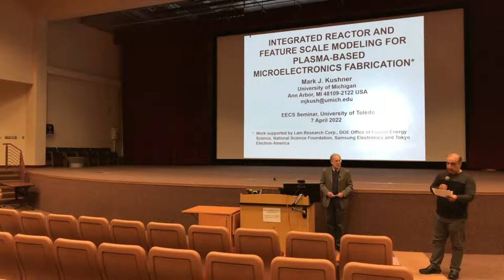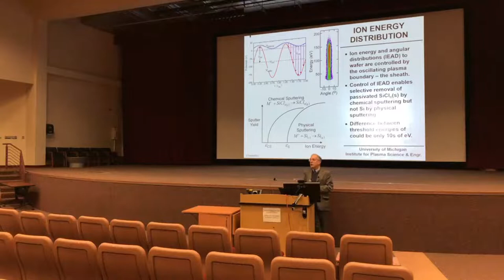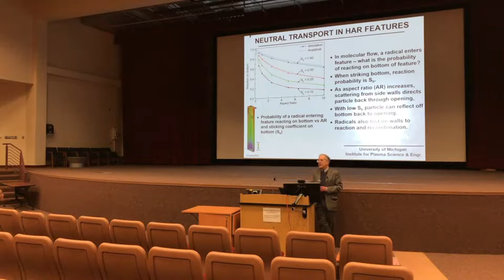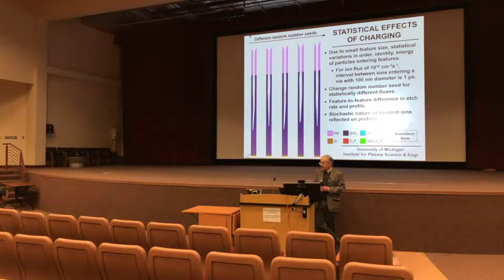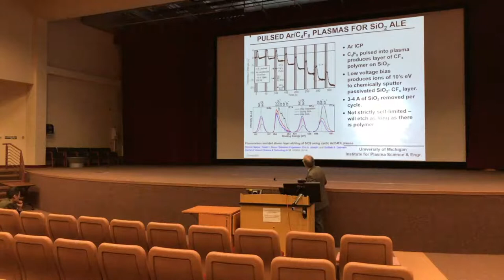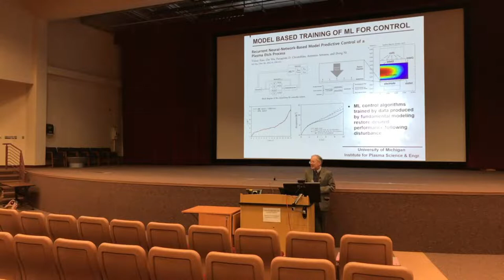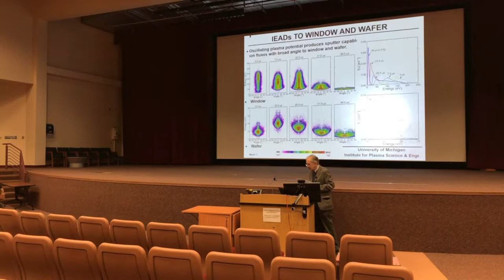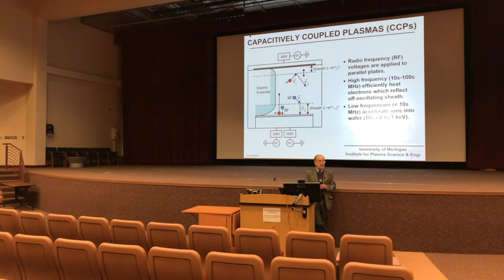EECS Seminar Series - Plasma-based Microelectronics Fabrication - Dr. Mark J. Kushner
Integrated Reactor and Feature Scale Modeling for Plasma-based Microelectronics Fabrication

The development of plasma-based etching, deposition, cleaning, sputtering and passivation processes has largely enabled semiconductor processing to continue to produce higher performing devices that are also HVM (high volume manufacturing). Current and upcoming device architectures will require high aspect ratio (HAR) features with aspect ratios exceeding 100, simultaneously with atomic layer etching (ALE). These manufacturing steps can now only be provided in HM using plasma processes. Modeling and simulation (M&S) for both reactor and feature scale plasma processing has long served a supporting role. However, with HAR, ALE and HVM challenges at the forefront, M&S for plasma-based device fabrication has received renewed attention to provide (or inspire) new equipment and process designs and new insights. In this talk, the status of M&S for plasma processing will be surveyed. The numerical techniques used for reactor and feature scale modeling will first be described. Using examples from the speaker's research group, the model-based scaling and optimization of plasma etching reactors will be discussed (e.g., multi-frequency, capacitively coupled plasmas for HAR etching and pulsed inductively coupled plasmas for front-end processing). The coupling of reactor-scale reactive fluxes to feature scale modeling of ALE and ALD (atomic layer deposition), and HAR of ON (oxide-nitride-oxide) stacks for high-density memory will be discussed, as well the role of machine learning for process design. (Work supported by the DOE Office of Fusion Energy Science, National Science Foundation, Lam Research Inc. and Samsung Electronics Co. Ltd)

BIO
Mark J. Kushner received the BS and BA from the University of California-Los Angeles, and the MS and Ph.D. in Applied Physics from the California Institute of Technology. He served on the technical staffs of Sandia National Laboratory, Lawrence Livermore National Laboratory and Spectra Technology before joining the University of Illinois in 1986 where he was the Founder Professor of Engineering and served in several administrative roles. In January 2005, Dr. Kushner joined low State University as Dean of Engineering where he established the Engineering Policy and Leadership Institute. Prof. Kushner joined the University of Michigan as founding director of the Michigan Institute for Plasma Science and Engineering and George I. Haddad Collegiate Professor in September 2008. Prof. Kushner's research area is the fundamentals and applications of low temperature plasmas on which he has extensively published. His research group has developed several suites of computer models for low temperature plasmas, plasma chemistry and plasma surface interactions which are widely used in universities and industry. Prof. Kushner is a Fellow of several societies and has received several awards including the APS Allis Prize. He is a member of the US National Academy of Engineering. Prof. Kushner most recently co-chaired the National Academies Decadal Study on Plasma Science.